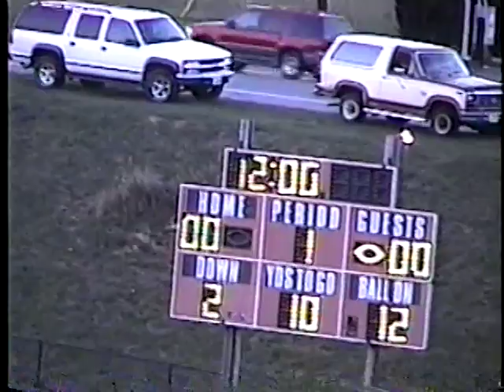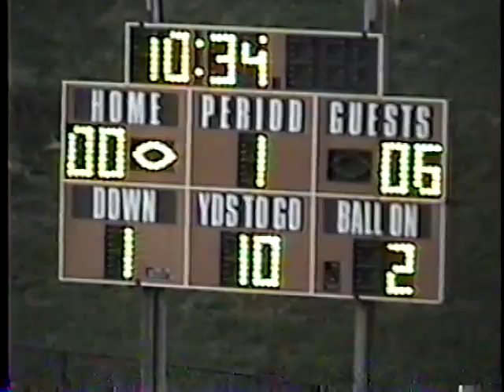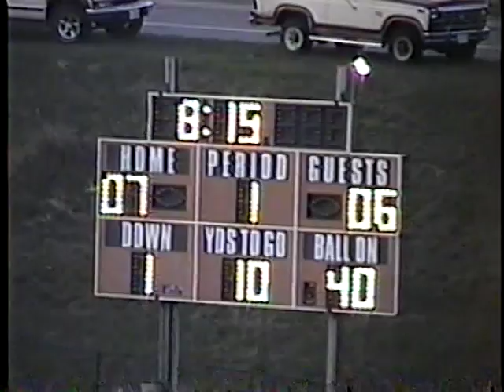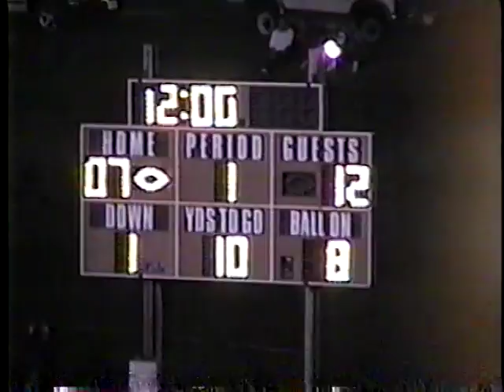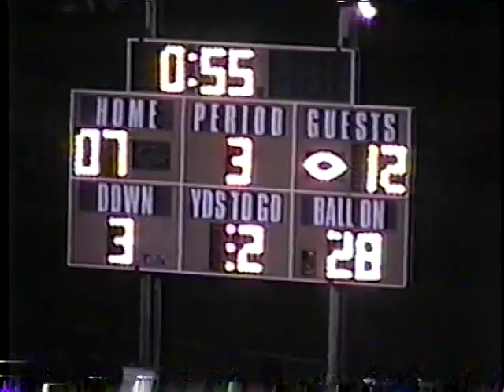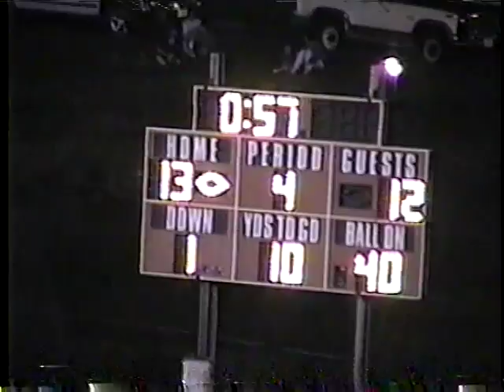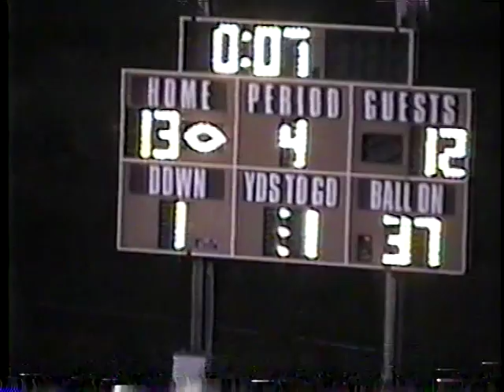1997 - Magruder v. Quince Orchard